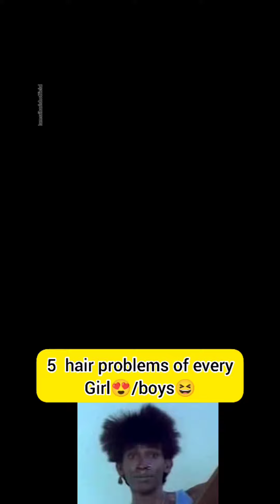psychological facts about TEENAGE Boys & girls....